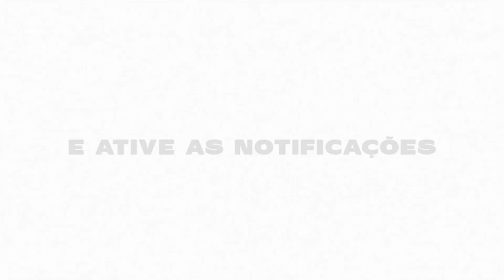5 MINUTINHOS PRA USAR NOS LOMOTIF [DJ RYAN] CONEXÃO CAPIXABA